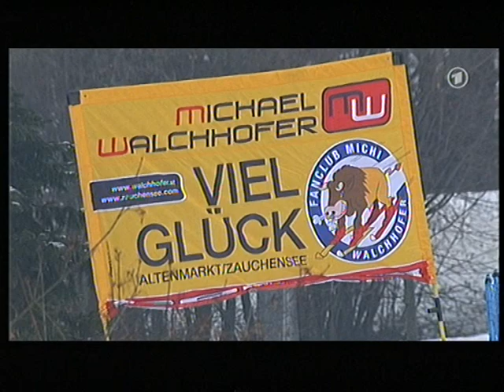2008_SKI_SUPER-G_Kitzbühel, Austria : Georg Streitberger (Austria)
2008_SKI_SUPER-G_Kitzbühel, Austria : Georg Streitberger (Austria)

SKI worldcup SUPER-G, men, 18 January 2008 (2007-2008 season).